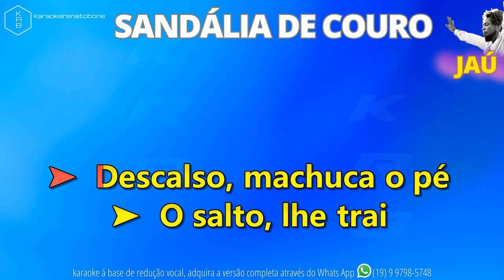SANDÁLIA DE COURO - JAU - PLAYBACK DEMONSTRAÇÃO